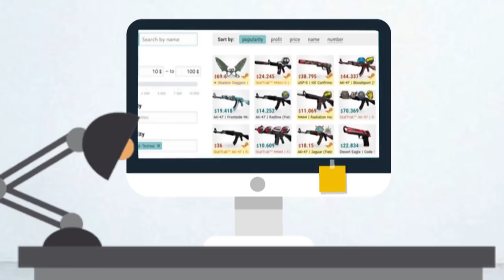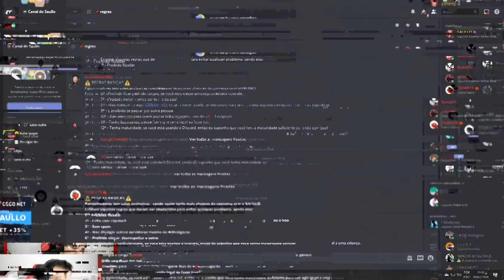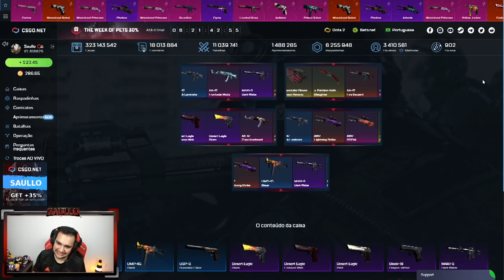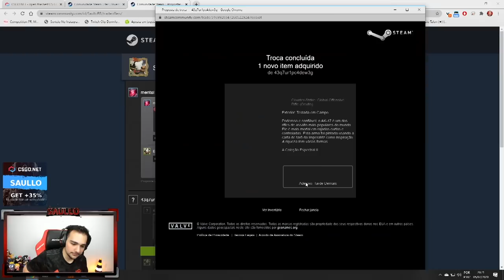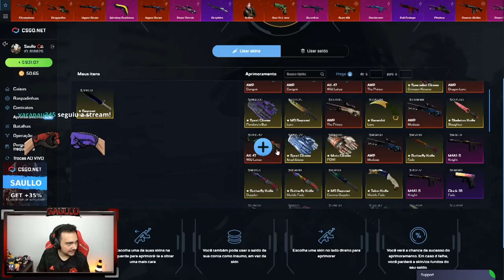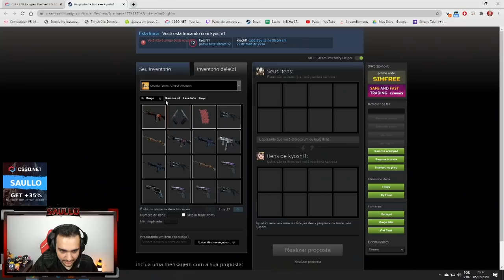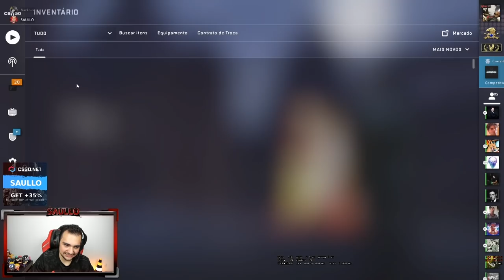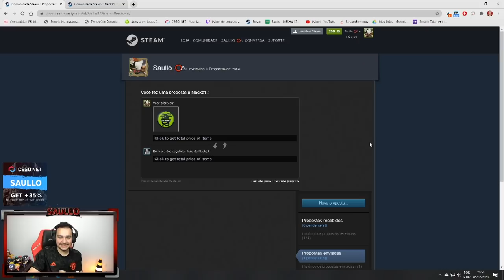Dei uma FACA super RARA de presente a um INSCRITO humilde!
Abri caixas de skins de CSGO com a Call dos inscritos!